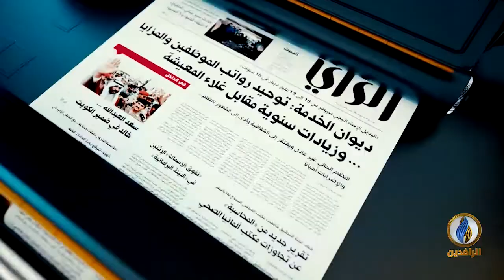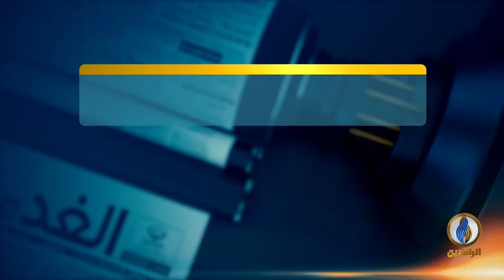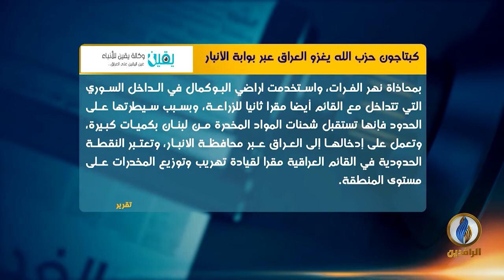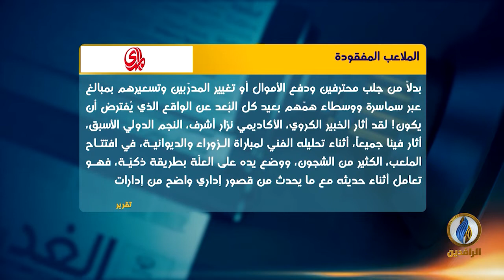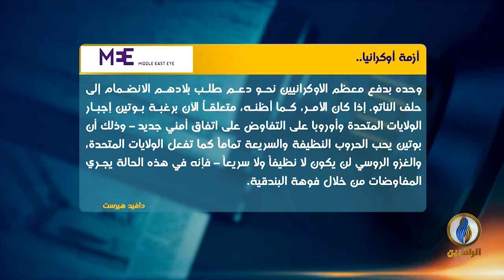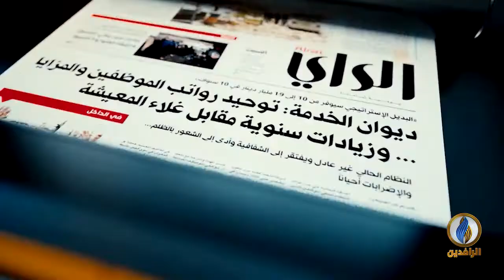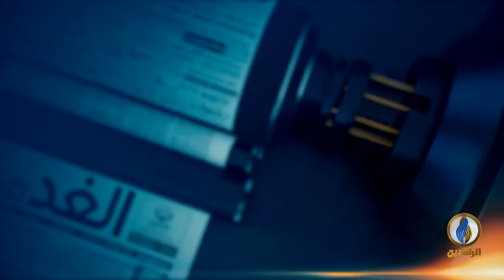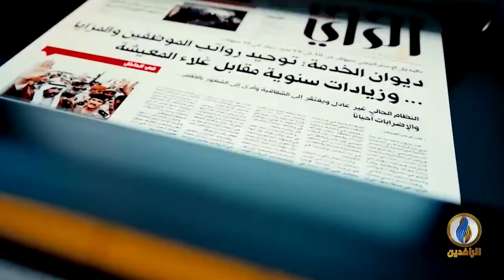صدى_الأقلام | 19 - 2 - 2022 | قناة الرافدين